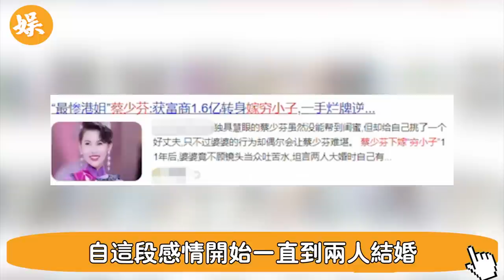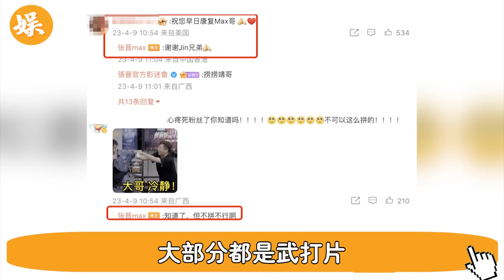突发！蔡少芬老公张晋意外重伤！緊急送醫性命危在旦夕！蔡少芬憔悴現身神色凝重，只剩最後7天？！婆婆忍无可忍曝内幕#辣评娱圈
56歲邵美琪！被渣男鄭伊健害了7年，倪震看不下去說出實情，我們全錯了＃鄭伊健＃辣評娛圈

2女1夫還不過癮，深夜偷吃釀成大禍！一代絕色美男57歲竟淪落如此地步